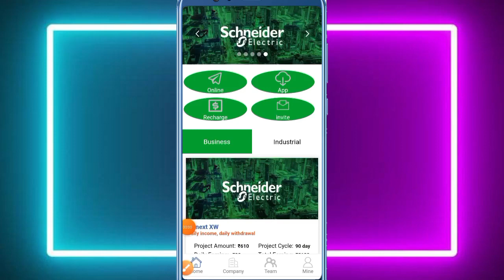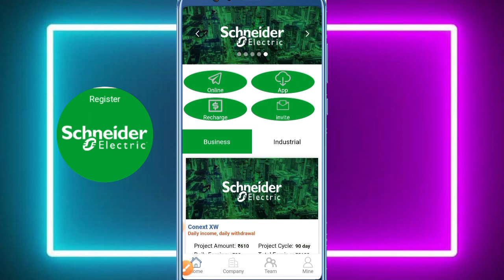SCHNEIDER APP REVIEW real or fake full details and payment proof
SCHNEIDER APP REVIEW and payment proof full details information

Tags -
Payment proof
Online earning
Daily income